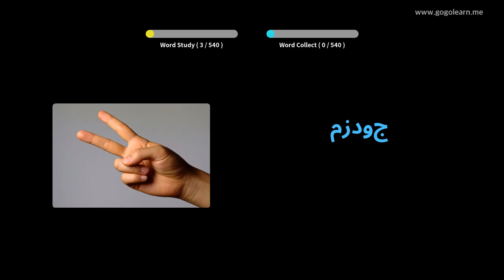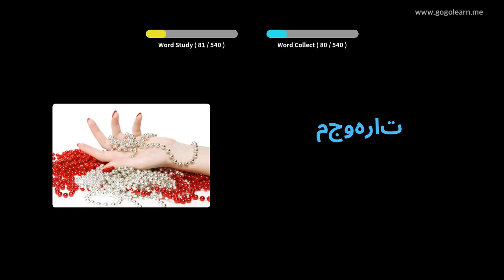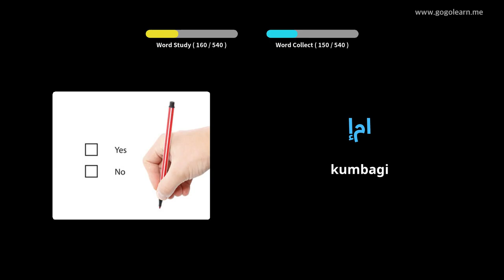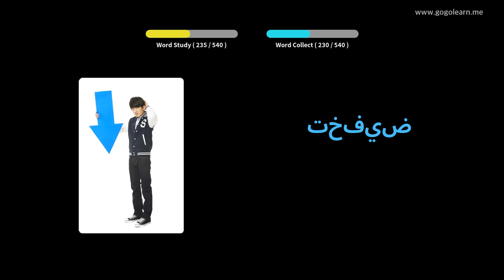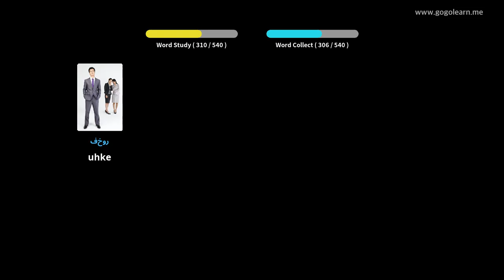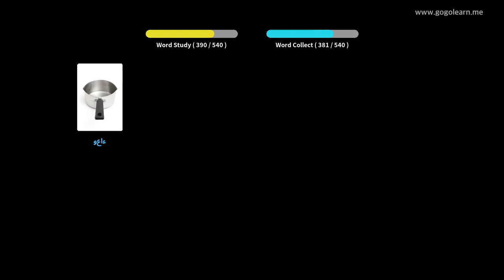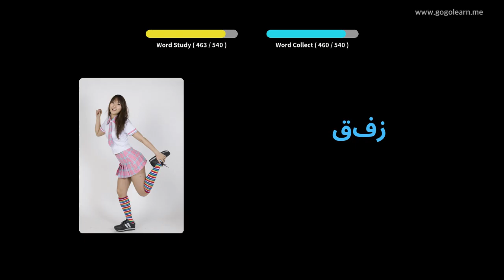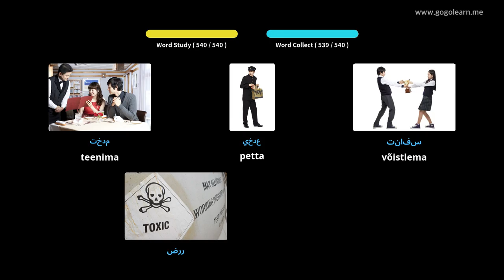Araabia sõnavara põhikool | Golearn